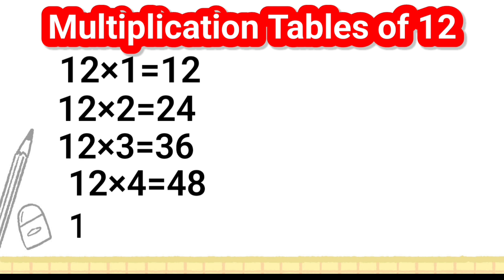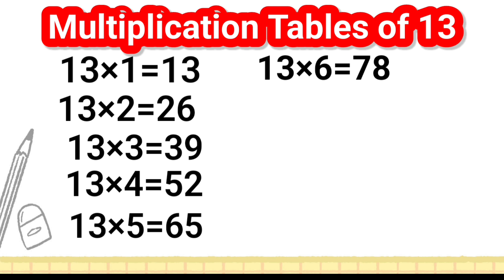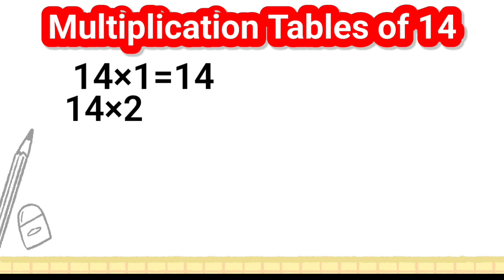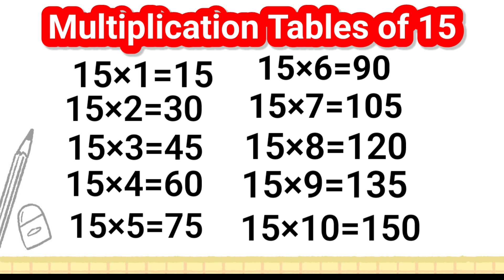Tables 11 to 15 || Reading Practice For kids || Multiplication Tables || Read and Learn